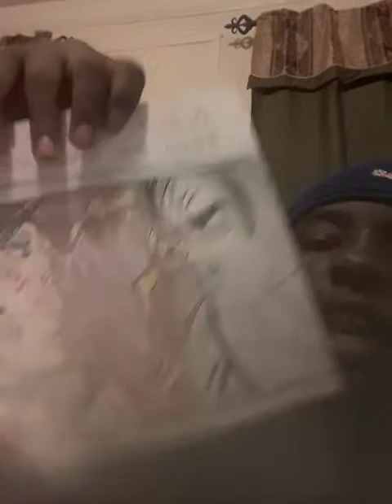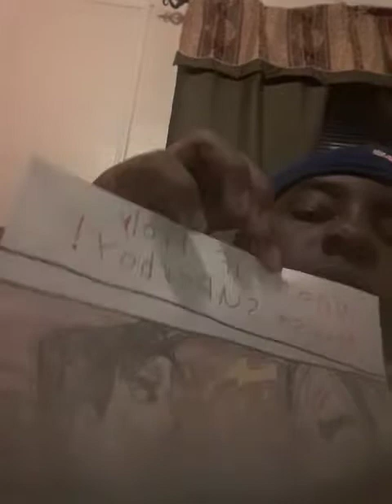What if Broly against Superboy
What if Broly tries to fight Superboy for real